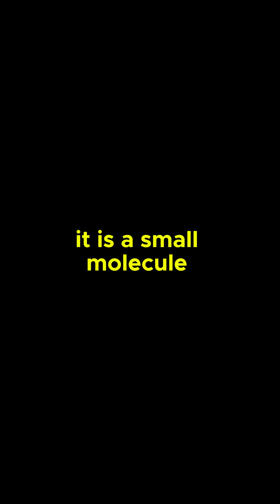What happens when H₂ is tested on stroke patients?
Could inhaling H₂ really rival a stroke drug? 🤯 Short answer: a small randomized trial found inhaled hydrogen produced real improvements in stroke scores & MRIs.

follow sammy in youtube : @ahealthypointofview
follow sammy in tiktok:  @sammy_tejada
follow sammy in  Instagram : @sammy_tejada